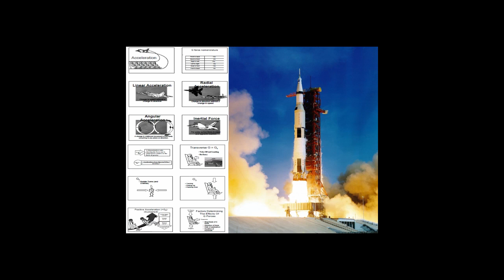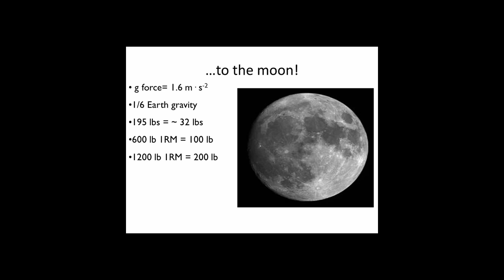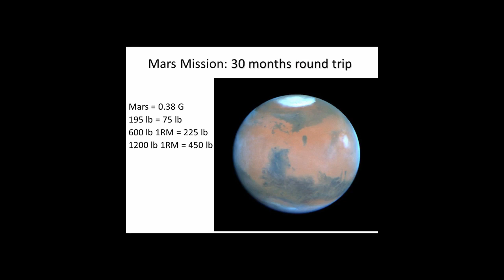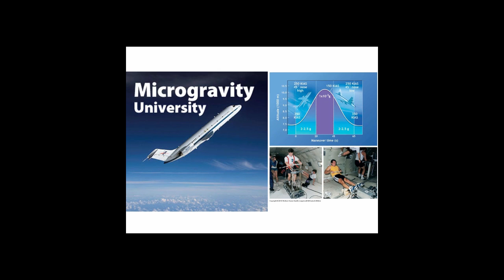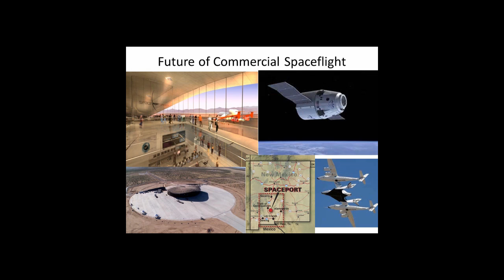Jeremy Fransen - Ignite Chicago April 2013